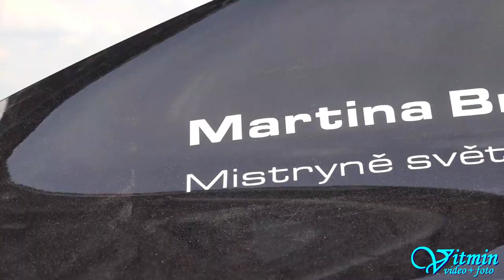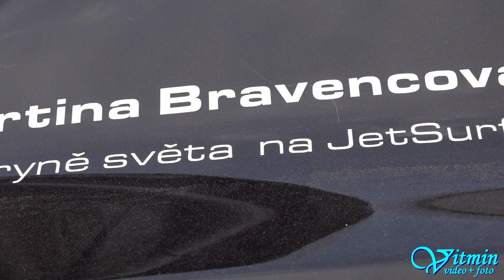JetSurf 2018 - Martina Lukscheider a Martina Bravencová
Martina Lukscheider a Martina Bravencová na prknech a na vodě